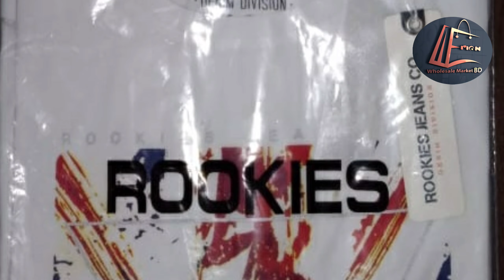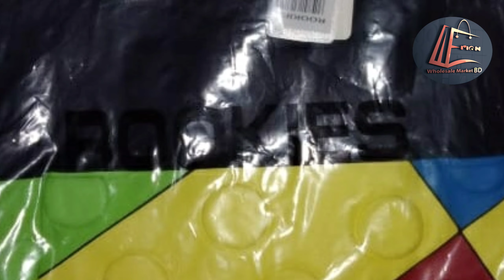ROOKIS T Shart অরজিনাল এক্সপোট এর টিশার্ট কিনুন